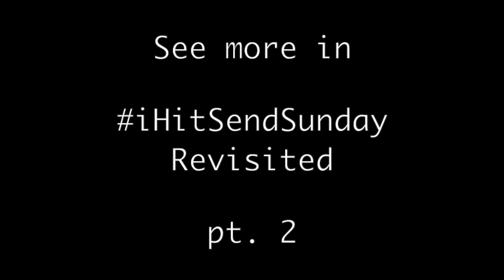iHitSendSunday Revisited pt 1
Two years ago I started a series called iHitSendSunday. This is a look back on the show and a follow up with some of the people who wrote in.

To my viewers and the people who wrote in, it's been an honor. Thanks for letting me on your screens.